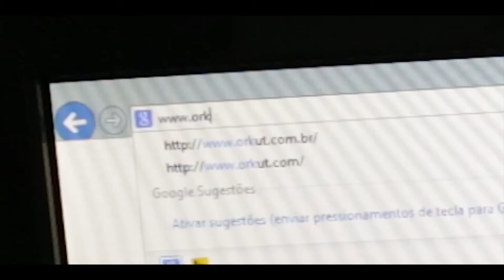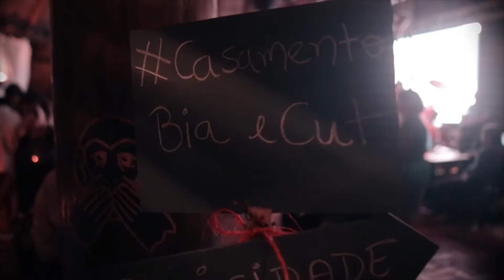Love Story Ananda e João Ricardo [GRUPO MARIOS]